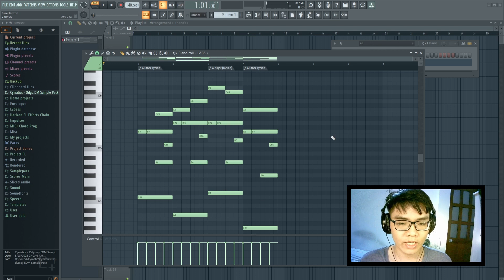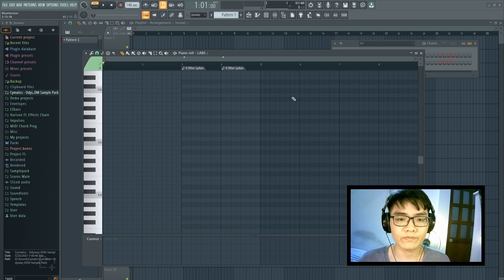Chức năng NHẠC LÝ NÂNG CAO Âm Giai CỰC HAY trong FL Studio !!! Piao Rolls cùng Blue Harizon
Đăng kí Youtube: " Blue Harizon FL Studio " hoặc nhấp theo dõi Facebook để theo dõi những video mới nhất về FL Studio, tin tức về âm nhạc, các vst plugin và sample pack, dụng cụ âm nhạc hoàn toàn miễn phí !!!